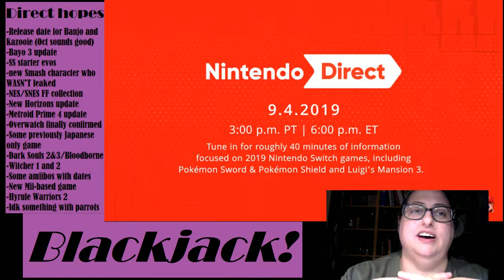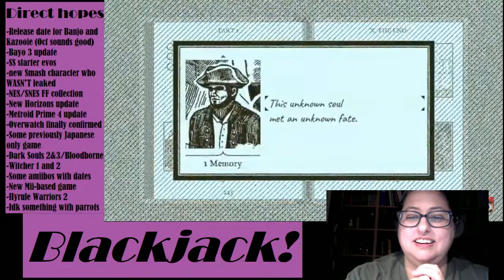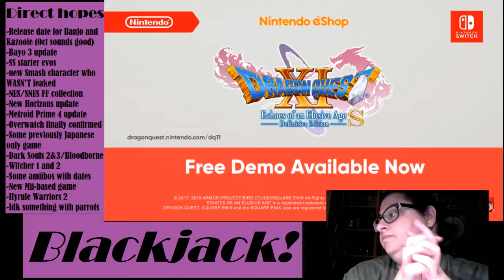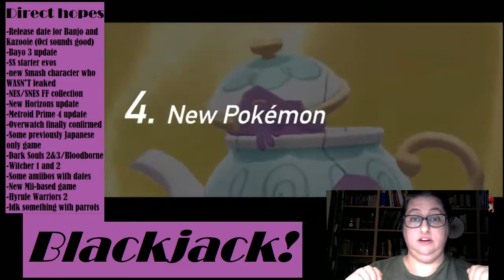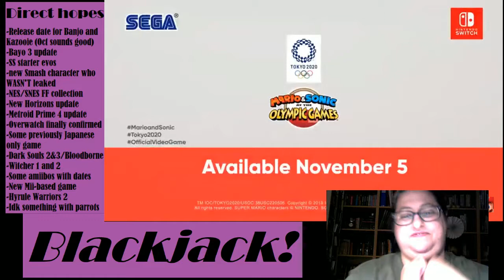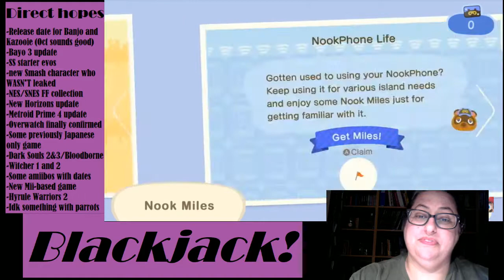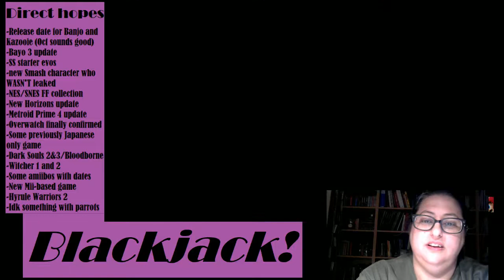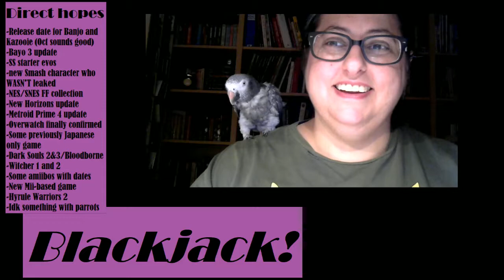Blackjack Reacts to Nintendo Direct 4th Sept 2019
I cried over furniture. Virtual furniture. Also includes a speech about why leaks need to be discussed in private, not out in the open for all to see. I'm still enthused for the new Smash character but not NEARLY as hyped as I should be. Y'all need to be considerate.